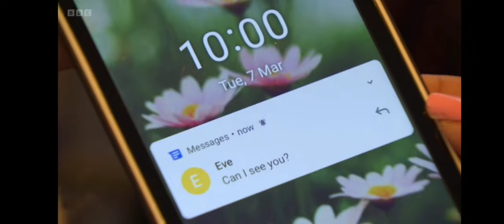(46) The beginning of an affair